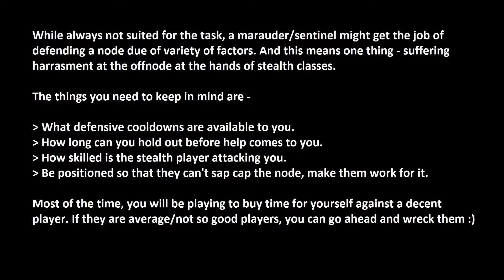Extras - Dealing with off node harrasment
Many a times, a marauder finds himself in charge of an off node. Here are some ways to deal with stealth attacks on them.